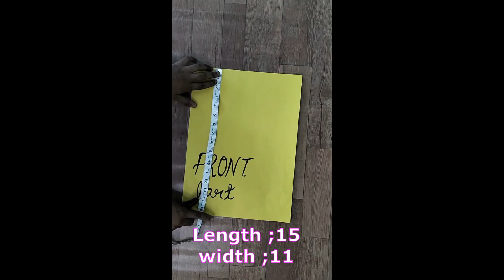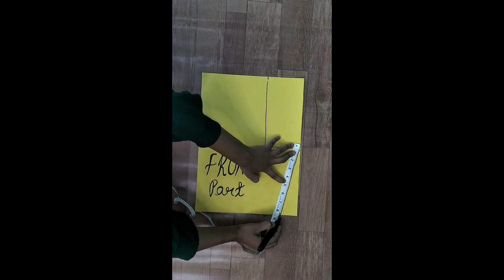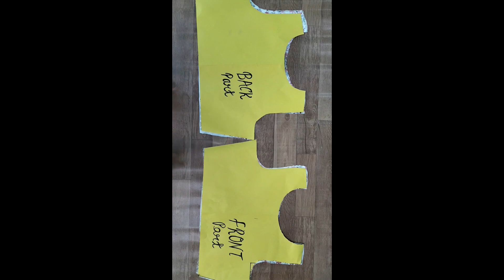Frill frock /4 layers gathers frock cutting and stitching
Frill layer frock /4 layers gathers frock cutting and stitching /college wear kurti

Hello friends

In this video I will show you that how to make frill frock step by step cutting and stitching.
So please watch my video till the end.